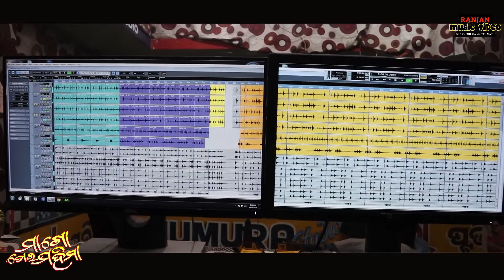Lankeswari Bhajan l MAA GO TOR MAHIMA l Ranjan Sahoo l Sunita Sahoo l Rakesh Naik l Ghumura Studio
Ranjan  Music Video- Channel For Bhajan & Sambalpuri , Odia, Music Hits.

 ✽ Song : MAA GO TOR MAHIMA

✽ Singer : Ranjan Sahoo & Sunita Sahoo

✽ Lyrics : Rakesh Naik

✽ Music Director : Rakesh Naik

✽ Recording & Mixing : Ghumura Studio, M.Rampur

✽ All Copyrights Reserved By : RMV PRODUCTION

   !!* ANTI-PIRACY WARNING *!!
This Content is Copyright to RMV PRODUCTION Any Unauthorized Reproduction, Redistribution or Re-upload is Strictly Prohibited of This Content & Legal Action Will be Taken Against Those Who Violate This Copyright Content Uploaded !!